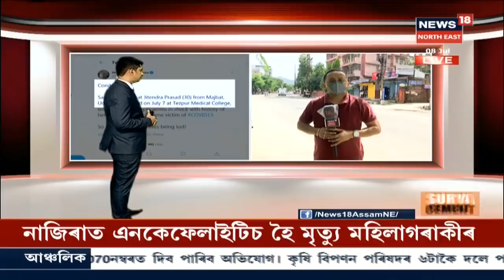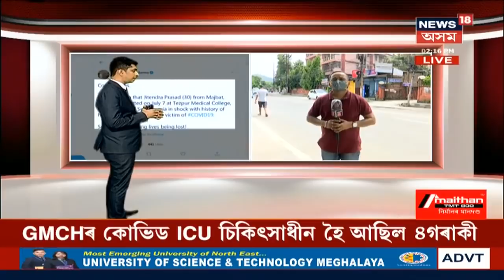ৰাজ্যত Coronaৰ ভয়ংকৰ ৰূপ, আক্ৰান্ত ১৩,৩৩৬ জনৰ বিপৰীতে মৃত্যু ২১ গৰাকী লোকৰ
ৰাজ্যত ভয়ংকৰ ৰূপ লৈছে কোৰোণা মহামাৰীয়ে। বৰ্তমানলৈকে চিকিৎসাধীন ৪,৯৮৮ গৰাকী, আৰোগ্য ৮,৩২৯ গৰাকী লোকৰ। অসমত যোৱা ১২ ঘণ্টাত ৬জন Coronaত আক্ৰান্ত লোকৰ মৃত্যু হৈছে৷ ইয়াৰে ৪ জনৰ GMCHত মৃত্যু হোৱাৰ বিপৰীতে এজনৰ TMCHত আৰু এগৰাকী মহিলাৰ মৃত্যু হয় বশিষ্ঠৰ বেছ হাস্পতালত৷ অসমত কৰোনাত মৃত্যুৰ সংখ্যা ২১লৈ বৃদ্ধি৷ GMCHত মৃত্যু হোৱা লোককেইজনহ’ল হেদায়েৎপুৰৰ ছফিকুল ৰহমান, পাটাছাৰকুছিৰ ৰমণী মজুমদাৰ, কাহিলিপাৰাৰ উৎপল কুমাৰ চলিহা আৰু লালগণেশৰ হৰি প্ৰসাদ মণ্ডল। আনহাতে, তেজপুৰ মেডিকেল কলেজ হাস্পতালত মৃত্যু হোৱা লোকজনৰ নাম জিতেন্দ্ৰ প্ৰসাদ। ঘৰ ওদালগুৰিৰ মাজবাটত। ইফালে, বশিষ্ঠৰ ১৫১ বেছ হাস্পতালত চিকিৎসাধীন হৈ থকা এগৰাকী মহিলাৰো মৃত্যু হয় কোভিড–১৯ত আক্ৰান্ত হৈ। মৃত মহিলাগৰাকী কামৰূপৰ দেৱী কাকতি। ২ জুলাইত হাস্পতালত ভৰ্তি কৰোৱা হৈছিল মহিলাগৰাকীক। COVID-19ৰ উপৰি আন ৰোগতো আক্ৰান্ত হৈ আছিল মহিলাগৰাকী।